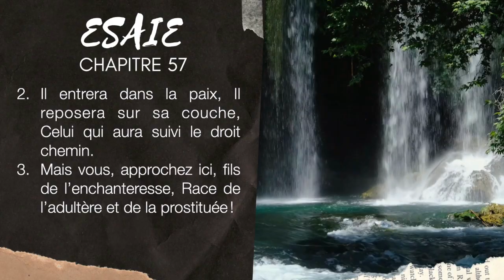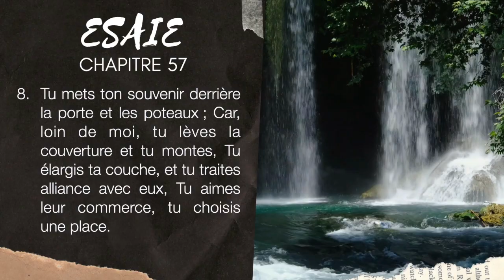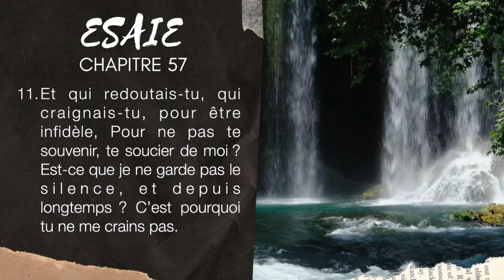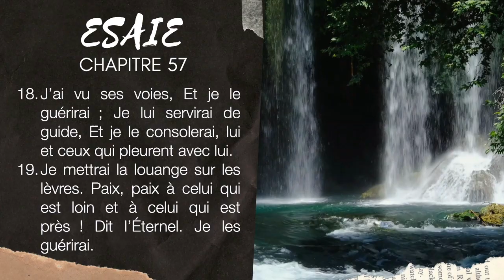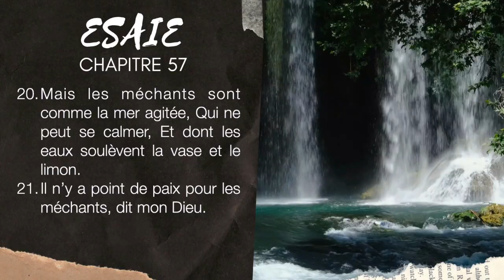ESAÏE 57 | LA BIBLE AUDIO avec textes